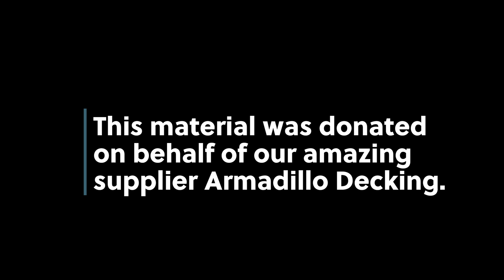Rick's at Tivnu: Rebuilding Justice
Rick's with the generosity of Armadillo Decking, donated materials to Portland's Tivnu: Rebuilding Justice.